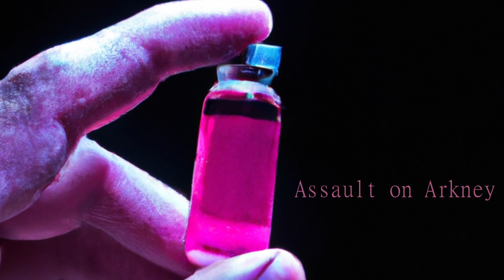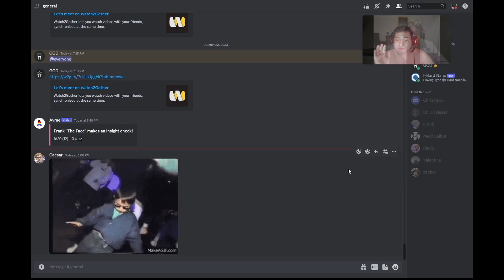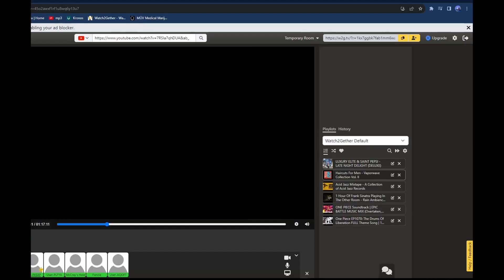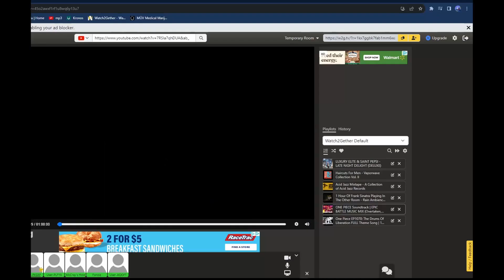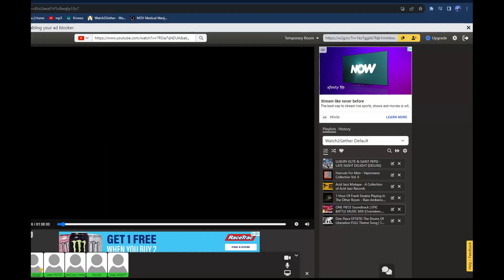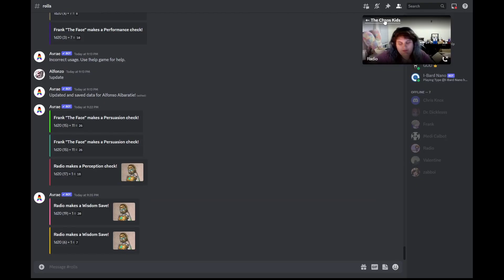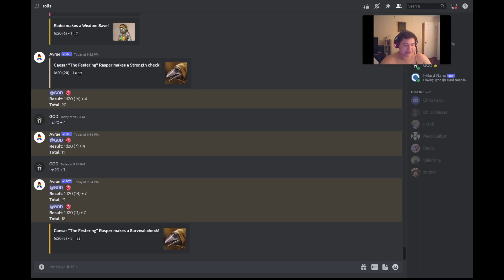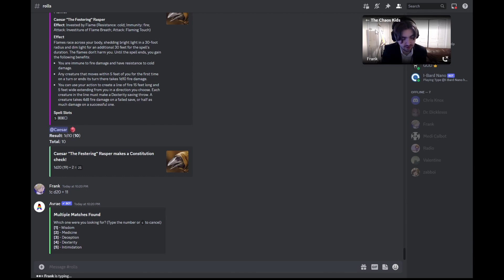AOA Session 42: The First Commandment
Hawthorne makes his move.